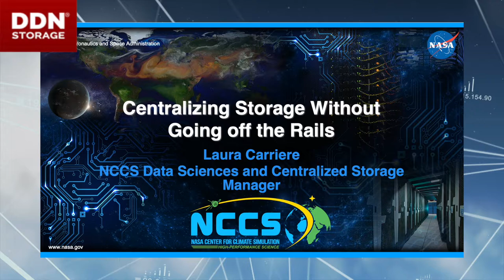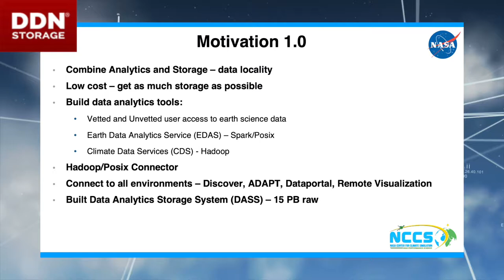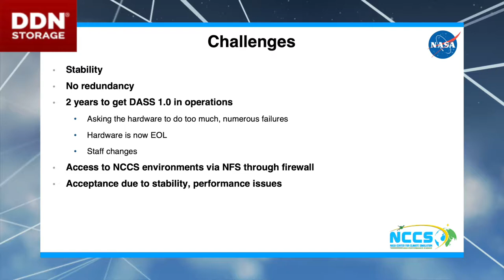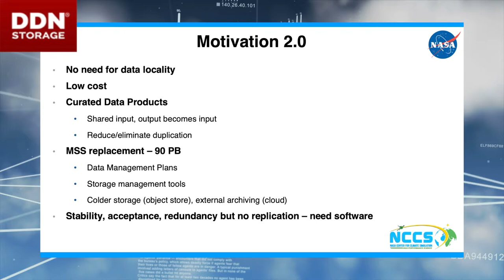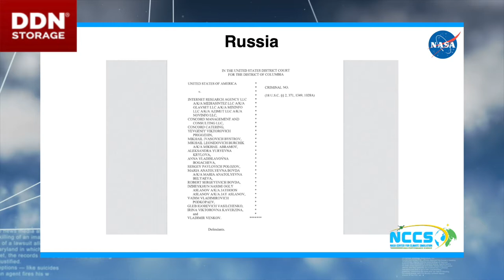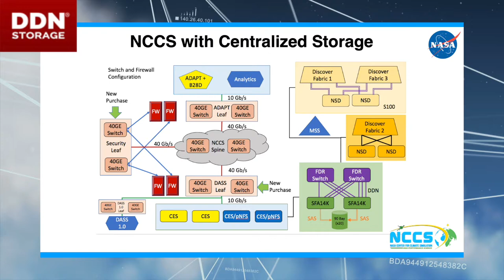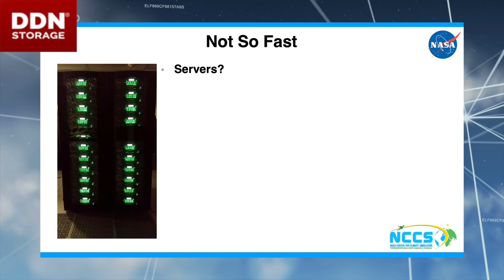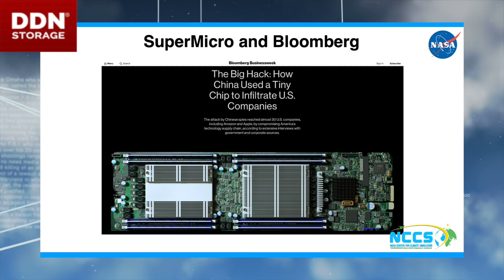Centralizing Storage without going off the Rails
In this video from DDN booth at SC18, Laura Carriere from NCCS presents: Centralizing Storage without going off the Rails.